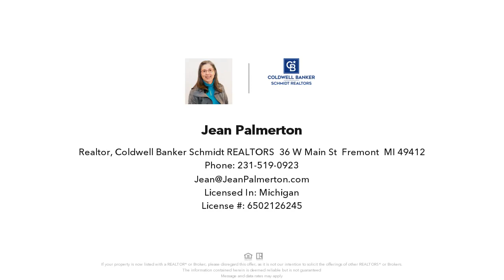7221 S 72ND AVENUE, MONTAGUE, MI Presented by Jean Palmerton.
Contact Jean Palmerton for more information.
Coldwell Banker Schmidt REALTORS, 36 W Main St, Fremont, MI 49412

This 3 bedroom, 1 bath home on 8 country acres is ready for a new owner! Property features a 20 x 40 pole barn with drive thru doors. There is also a storage shed on the property. The property is very pleasant with open area around the house and buildings, and woods around the edges. This would be a great year around or summer home. Close to Lake Michigan, White River, sand dunes, and Winston Speedway. Keep your toys in the pole barn and enjoy West Michigan adventures!&x0d;
 Home has been winterized and electric is off.  Must have an appointment to see it.

Listing data of Coldwell Banker Schmidt REALTORS Fremont Broker from SWMRIC MLS is deemed reliable, but not guaranteed and is made available for personal and non-commercial use